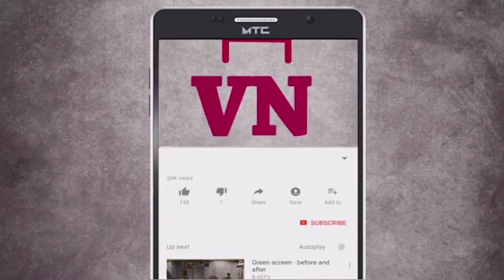दापोलीला मुलाच्या एडमिशनसाठी जाताना अचानक घेतला गाडीने पेट; आधी धूर मग आग